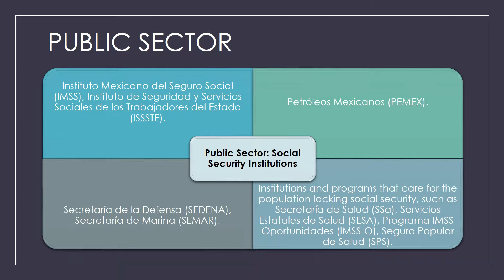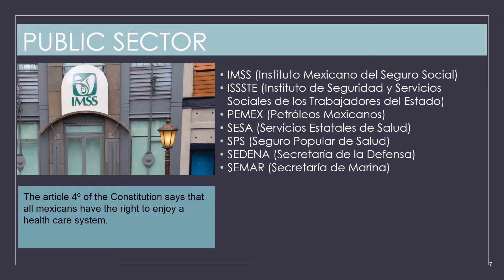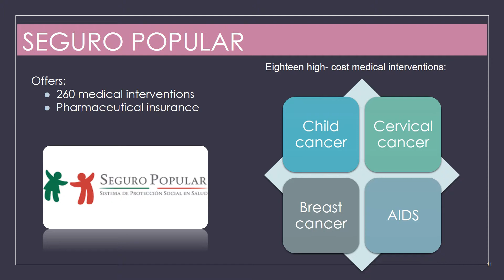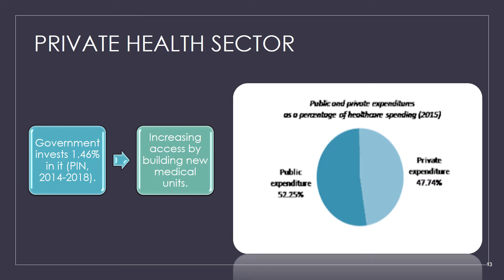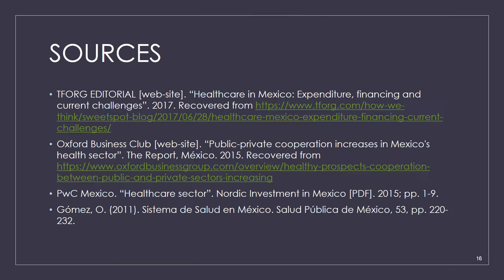Health Care System in Mexico